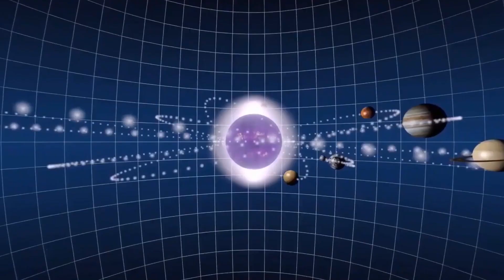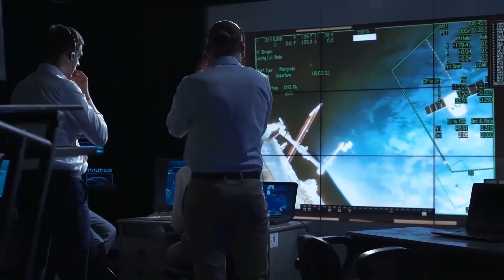The Ninth Planet Mystery Solved: New Evidence Revealed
The discovery of a ninth planet in our solar system has been a topic of much speculation and debate among scientists and researchers. However, recent evidence revealed by NASA has finally put an end to the mystery, confirming the existence of this elusive exoplanet.

 This groundbreaking discovery has shed new light on our understanding of our solar system and the possibilities for further exploration. The search for the ninth planet is over, but the journey to uncover its secrets has only just begun.